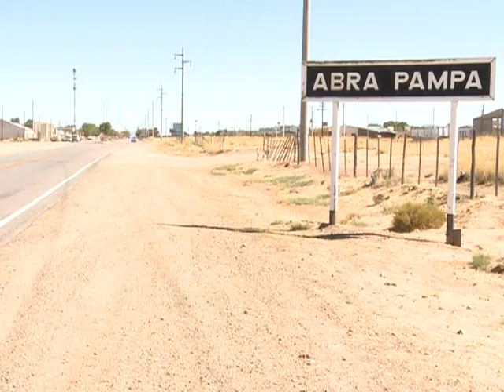Se inauguró la FM Pachakuti en Abra Pampa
La FM Pachakuti, la primera radio indígena argentina, enmarcada en la Ley 26.522 de Servicios de Comunicación Audiovisual, fue inaugurada en la localidad jujeña de Abra Pampa, desde donde emitirá en la frecuencia 89.9, informó hoy el Equipo de Comunicadores y Comunicadoras de los Pueblos Originarios.
"Es un sueño hecho realidad, es un nuevo desafío, un paso en la proyección de las comunidades originarias a la comunicación, que tienen el difícil deber de producir contenidos y buena programación", afirmó Elina Rodríguez al recibir la autorización para el funcionamiento de la radio.
Poco después de que la banda de música de sikuris de la puneña Municipalidad de Abra Pampa abriera el acto, otras dos autorizaciones fueron entregadas a Adelina López, autoridad de la comunidad de la localidad de Las Capillas, en Iruya, y a Miguel Toconaz, de la comunidad Los Chorrillos del pueblo Okloya.
Autoridades del Instituto Superior de Enseñanza Radiofónica (ISER) entregaron diplomas a los estudiantes del "Seminario para la Formación Radiofónica", dictado a comunicadores del Pueblo Ocloya, de la Casa de Cultura Awawa -de Iruya, en Salta- y del Equipo de Comunicación Andina del Pueblo Kolla de la Puna.
Gran emoción significó la presencia de Narciso López, el participante más joven, con 7 años, del mítico "Malón de la Paz por las rutas de la Patria", en 1946, cuando más de 170 kollas viajaron desde la Puna hasta Buenos Aires en tres meses para visibilizar sus reivindicaciones territoriales.
En el acto pronunciaron discursos el presidente de la Comunidad de Queta y del Consejo Departamental de Comunidades, José Sajama, y la delegada de la Autoridad Federal de Servicios de Comunicación Audiovisual (AFSCA) Jujuy, Salma Haidar.
También, la coordinadora de Programas Especiales del AFSCA nacional, Silvana Ávila; el comunicador mapuche y representante en el Consejo Federal, Matías Melillán, junto al Equipo de Comunicadores y Comunicadoras de los Pueblos Originarios; el presidente del Instituto Nacional de Asuntos Indígenas, Daniel Fernández, y el chaski del Pueblo Kolla Armando Kispe.
Otras autorizaciones de radios FM corresponden a comunidades de El Divisadero e Iruya, en Salta; Volcán, en Jujuy, y El Huecú, en Neuquén.
Las actividades -transmitidas en vivo por las radios Pachakuti, Cesar Quipildor 99.9, y Radio Nacional La Quiaca incluyeron un gran almuerzo comunitario y una "gran sahumada a cargo de un Amawta".
"En estos nuevos tiempos de la era comunicacional tecnológica, nuevos vientos soplan y los pueblos indígenas también ejercemos nuestro derecho a la comunicación con identidad y el acceso a la nuevas tecnologías", afirmó el Equipo de Comunicadores de los Pueblos Originarios.
El equipo enfatizó que "venimos desde antes de que se modifique la ley de medios en la Argentina; y ahora, habiendo ganado ese derecho, nos responsabilizamos y lo ejercemos desde nuestros territorios en un trabajo en conjunto con el Estado nacional, desde las comunidades y como Pueblos Originarios", enfatizó.